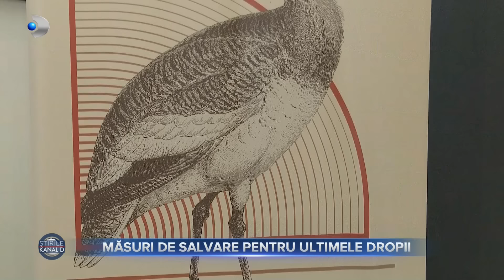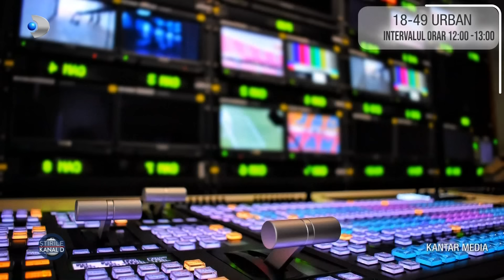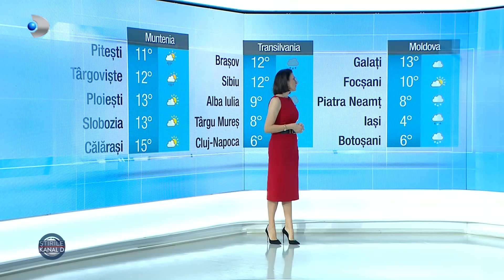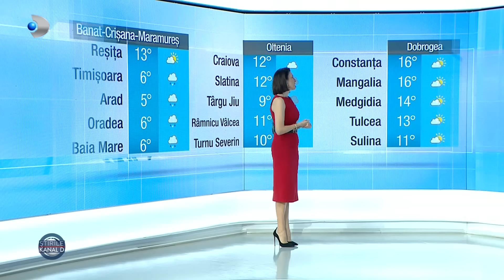Stirile Kanal D - Afaceristul "torturat" a inventat totul! | Editie de pranz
00:00 – Intro
00:01 – Rasturnare de situatie in cazul afaceristului de la Cluj Napoca care a declarat ca a fost torturat de niste indivizi.
01:29 – Accident in aceasta dimineata la Cariera Rosia din judetul Gorj.
02:51 – O pasare pe cale de disparitie a fost descoperita intr-o localitate din Bihor.
05:31 – Perioada sarbatorilor a fost foarte aglomerata pentru artisti, iar in timp ce unii au decis sa isi refaca energia in tarile calde, altii au ales terapiile. Lorenna, terapii de relaxare.
08:23 – Artistul Nicolae Turcu are o mare pasiune pentru papagali si catei.
11:53 – Sudul litoralului va avea o noua fata dupa ce plajele din mai multe statiuni vor fi extinse.
14:24 – METEO